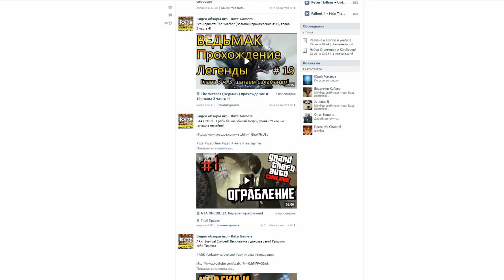ARK: Survival Evolved #59 Обычный день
Очень важные дела! ARK: Survival Evolved. Выживалка с динозаврами! Хочешь своего личного Тиранозавра? Тогда эта игра для тебя!